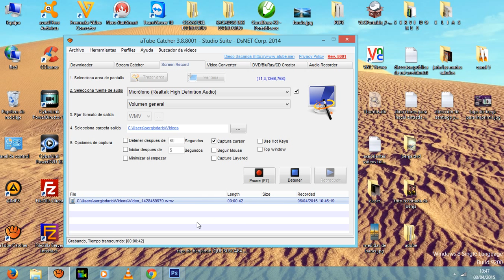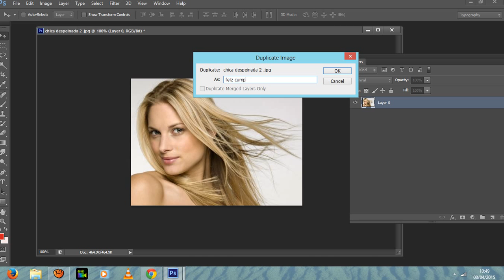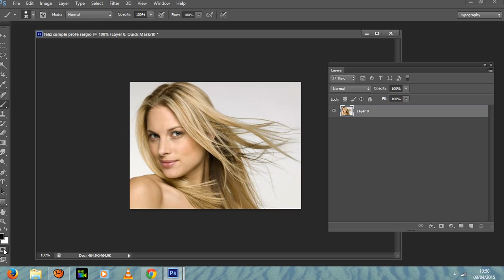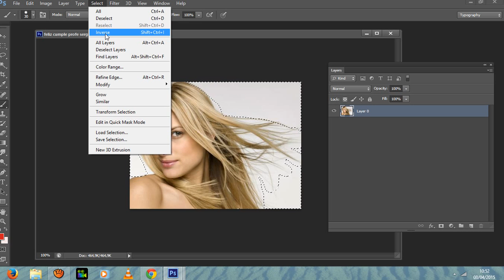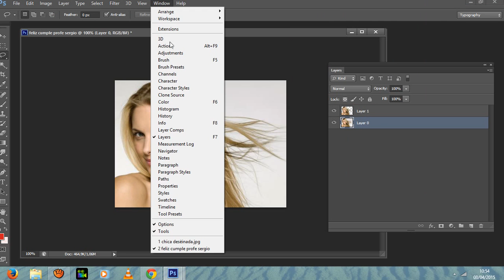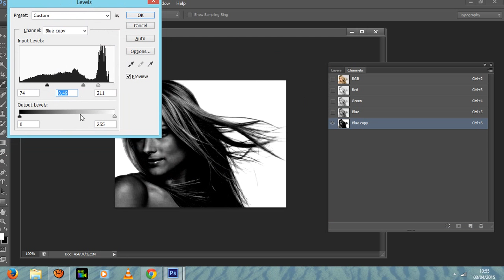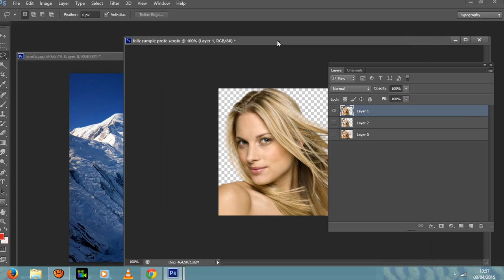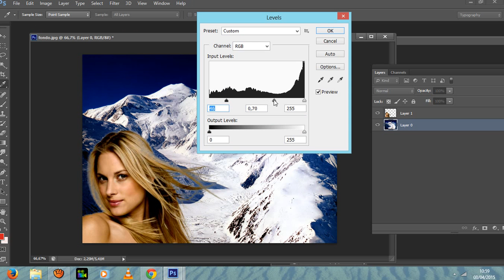Recortes Profesional en Photo Shop